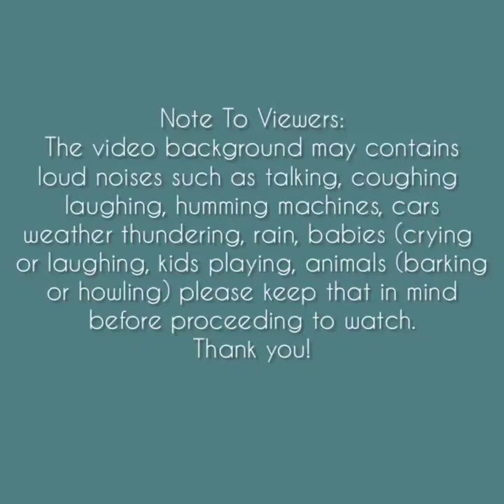Asmr | Eating Snow Indoor & Outdoors Sound [Solo: a523] Compilation